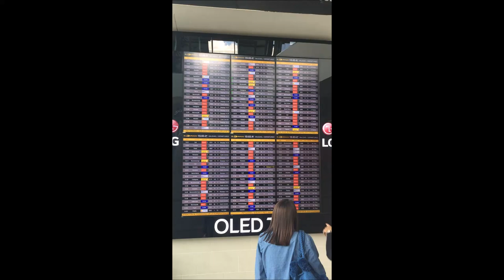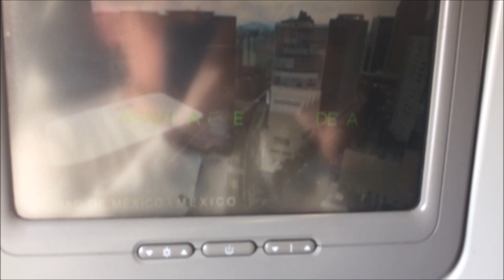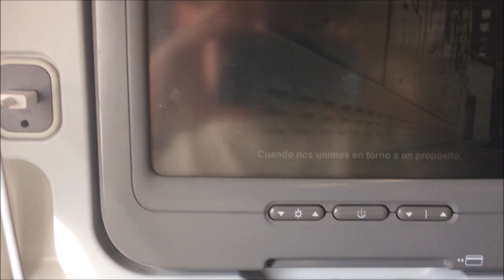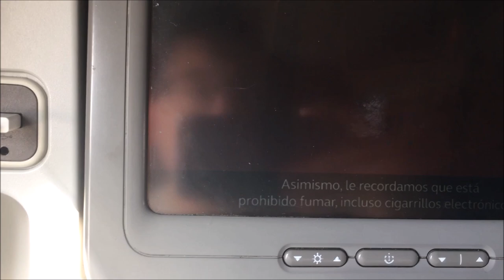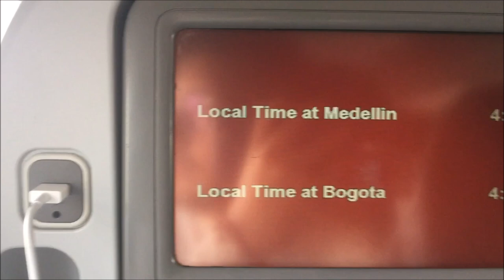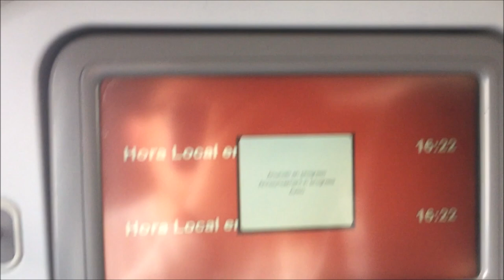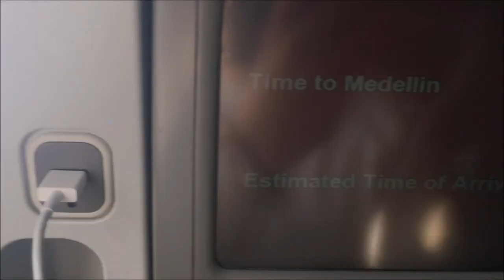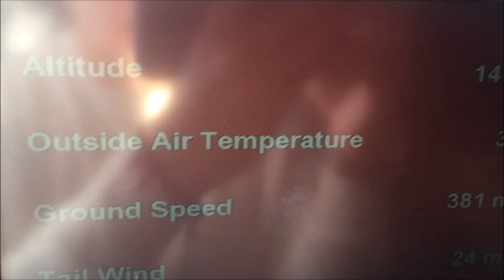Avianca (Star Alliance) AV9324 BOG-MDE Domestic Gates, Pushback, Engine Start and Takeoff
Domestic Gates, Pushback, Engine Start and Takeoff from Bogota
Airline: Avianca (member of Star Alliance network)
Flight: AV9324
Airbus A320
Registration: N567AV
Bogota El Dorado Int'l Airport- Medellín  Jose Maria Cordova Int'l Airport
ICAO and IATA acronym: SKBO BOG- SKRG MDE
Schedule Time Departure: 16:15
Schedule Time Arrival: 17:05
Real Time Departure: 16:35
Real Time Arrival: 17:06
Gate Departure: 84 (South Concourse)
Gate Arrival: 1 (Domestic Area)
Seat: 10A (Economy Plus)
Comments:
Hello followers, I submitted a new report video in a domestic flight between Bogota and Medellin with Avianca. This route is one of the most congested in latin america market. This flight departed in VOR-Charlie that is a opposite configuration of normal operations for landing and takeoffs in Bogota Airport. You can enjoy a traffic taxiing in this terminal, and two aircrafts approaching while my aircraft and LATAM's aircraft were holding for departure.
Enjoy this trip with Avianca, member of Star Alliance.